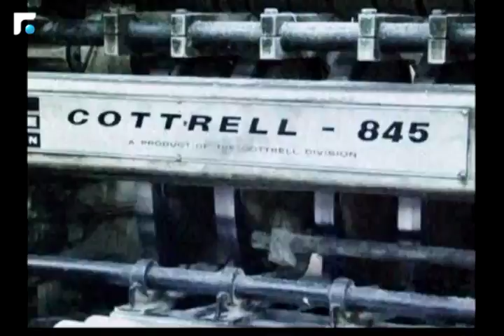رضوان عقيل: علينا الاعتماد عى خبراء اقتصاديين من لبنان بدل الشركات الخارجية